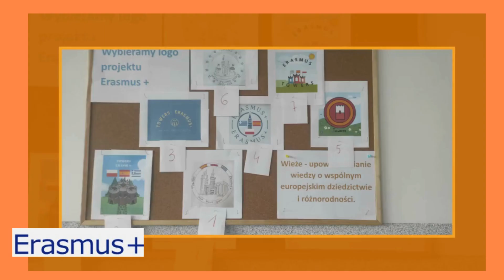Spotkanie Przygotowawcze Wieże Erasmus+, SP Szarów